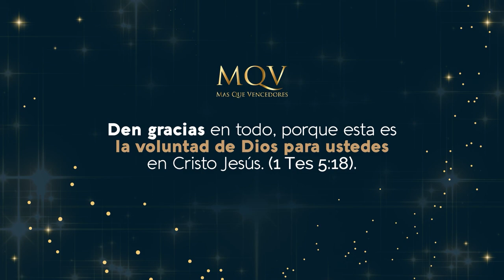Año nuevo MQV | ¡Feliz y bendecido 2022!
¡Damos gracias a Dios por su fidelidad en este año 2021 y le encomendamos en fe el 2022! 🙌🏻✨
Que con su gracia y favor podamos expandirnos y obrar mucho más levantando Su nombre en alto y sirviendo en amor a su iglesia. 🔥✝️